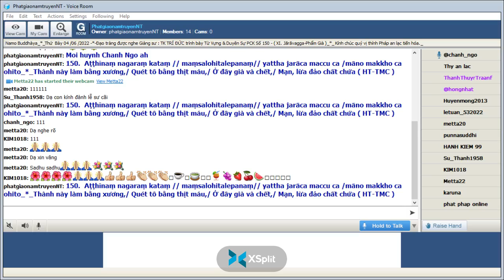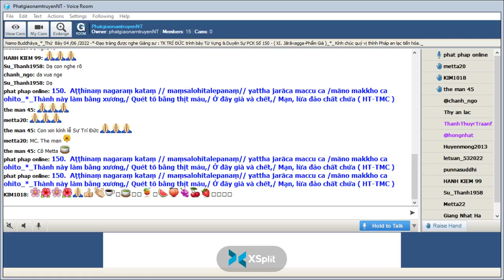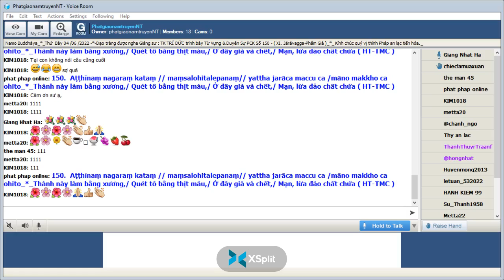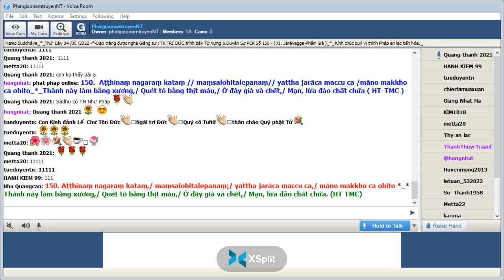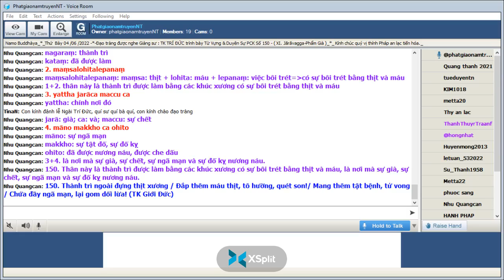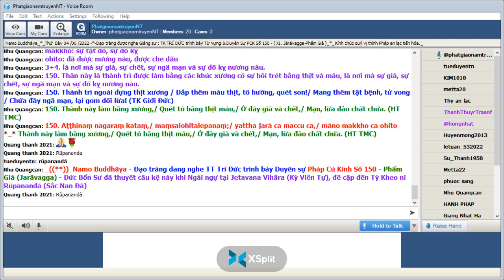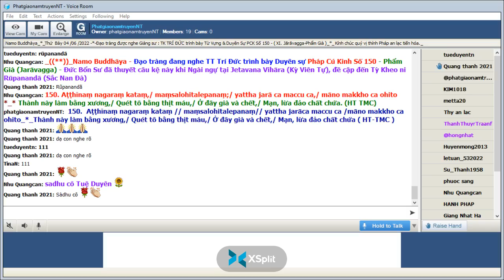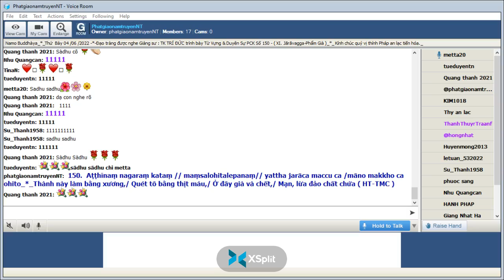04-06-2022_Room PhatgiaonamtruyenNT Thứ Bảy. Ngài Trí Đức giảng Pháp Cú Kinh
PhatgiaonamtruyenNT Thứ Bảy June 04-2022.Ngài Trí Đức giảng lại từ vựng,ý nghĩa & duyên sự Pháp Cú Kinh Số 150.*--*---*---Đức Thế Tôn khi Ngài an ngự tại : Jetavana ( Kỳ Viên)- đề cập đến Tỳ Khưu Ni Rūpanandā-( Sắc Nan Đà-nguyên là một Hoa Hậu ở nước Ấn Độ) _Ngài thuyết lên kệ ngôn này "XI. Jārāvagga-Phẩm Già"-*-